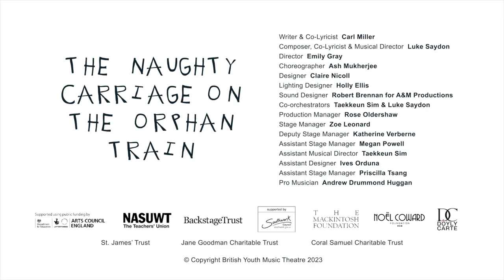The Naughty Carriage On The Orphan Train Trailer (2023) | British Youth Music Theatre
This show is based on the true story of orphans who were taken out of New York on trains and paraded in front of families for adoption; our version follows the children who were not chosen and became the children of the Naughty Carriage. The show explores themes of home and belonging, inspired by the true experiences of Children who are Looked After (CLA) and those with non-traditional families. The story is about belonging and finding your tribe in a playful way, celebrating anarchic, individual, curious children and those who are able to find and make their own version of family. This is a glorious story of children and young people rebelling against the systems that the adults have forced them into.